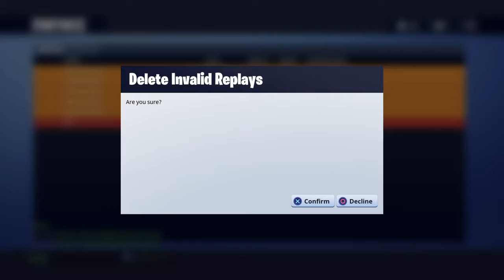Trying to get a solo win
Here for entertainment and games